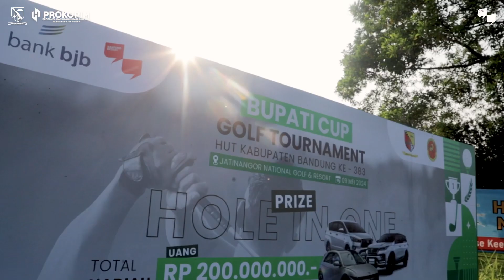Pembukaan Turnamen Golf Bupati Cup tahun 2024